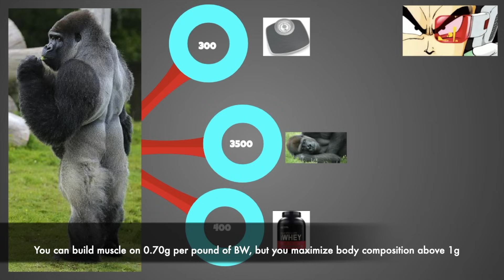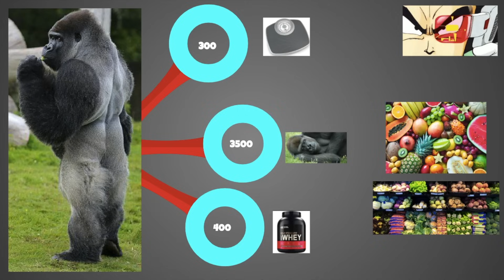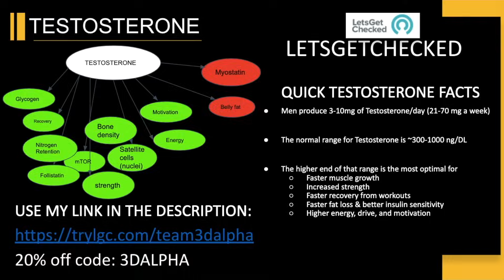WHY GORILLAS 🦍 EAT SO MUCH PROTEIN AND HAVE SO MUCH MUSCLE 💪 - EAT BIG TO GET SEX ??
Gorillas eat a ton of protein, up to 600 grams a day. why so much protein? why so much muscle?

⌚TIMESTAMPS
0:00 Intro
0:45 Crazy Gorilla stats
1:57 Gorilla protein intake
4:30 Why so much protein reason #1
6:30 Why so much protein reason #2
7:05 Why so much protein reason #3
8:35 What we can learn from this
9:48 Buy my sh*t